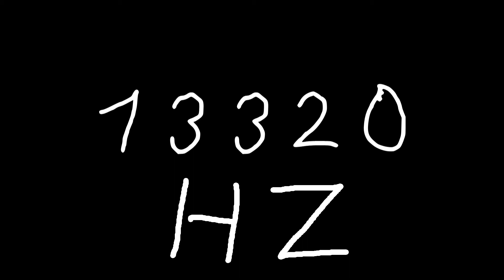13320 hz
Just sound.

chords
sounds
noise
tone
noises
tones
audio
wave
waves
sin
sine
sinus
sinoid
heart
heartbeat
resonancy